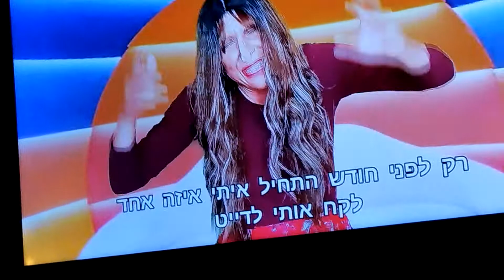חיקוי של דינה |האח הגדול 😂